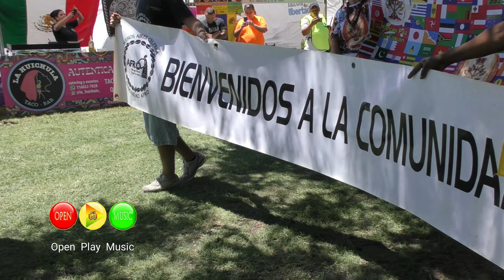Buenos Aires Celebra Afro 2024 colectividad Afro en Argentina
Encuentro cultural Afro en Bs As Argentina